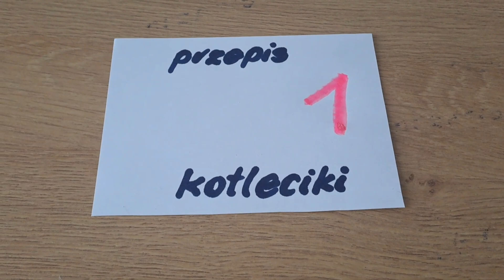#30 Cd. diety / przepis na trzy dania obiadowe / dietetyczne ciasto z owocami🍎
Jeżeli ten film Ci się spodobał, a moje porady i inspiracje są dla Ciebie przydatne, możesz postawić mi wirtualną kawę ☕➡️